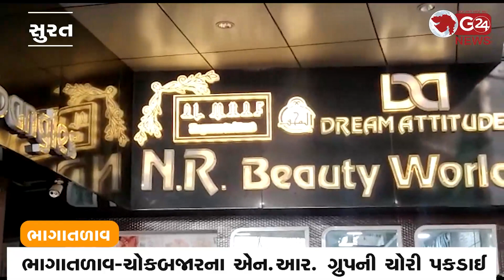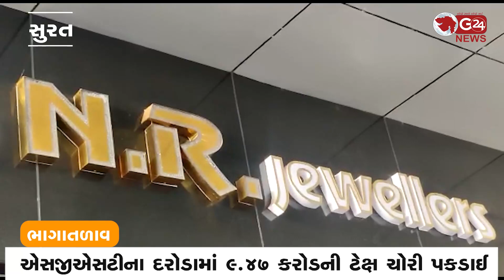ભાગાતળાવ-ચોકબજારના N.R ગ્રુપની ચોરી પકડાઈ | G 24 NEWS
એસજીએસટીના દરોડામાં 9.47 કરોડની ટેક્ષ ચોરી પકડાઈ